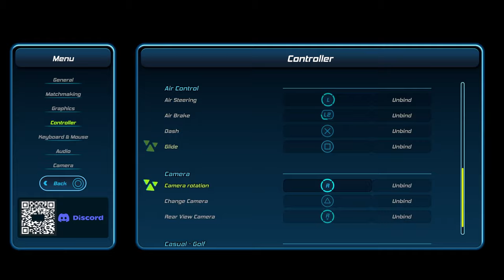1v1 GOLF AND CARS!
Twitch.tv/kdluek
Twitter.com/kdluek

Friends -
Delirious- @H2ODelirious
Cartoonz: @CaRtOoNz
Jihi: Twitter.com/jihichan